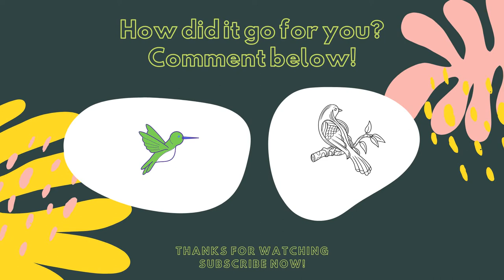how to care for a baby birds! baby bird hatchling,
bird, birds, birds watching, birds nest, baby bird, how to save a baby bird from dying,how to care for a baby bird,

I found a premature baby bird into my car's kitchen off or dropped out from his nest, scared, hungry, and I think it is not going out before so it not scared people. Most of the time and people don’t know what to catch but it had no fear and how to take in my hand a baby bird, as a nature lover and countryside grown up I was aware of how and what to handle a baby bird. So the rescue mission was started for starting walking of side a bush. baby birds cannot fly properly, I think but It is much funny suddenly it can flying as mature birds when I go beside of bush.

baby bird hatchling,
vlog nest saving bird,
save humane,
how to,
helpful tips,
how to caring to save or hatching bird,
nature charity,
birds compassion,
hatch,
egg,
what to do viral trending,
birds watching,
birds nest,
how to save birds,
how to care for a baby birds,
how to save a baby bird from dying,
baby bird feeding,
bird (animal),
how to draw,
how to cut your own hair,
how to make face mask cloth,
egg hunt 2020,
hatchimals hatching,
hatching eggs
bird animal planet